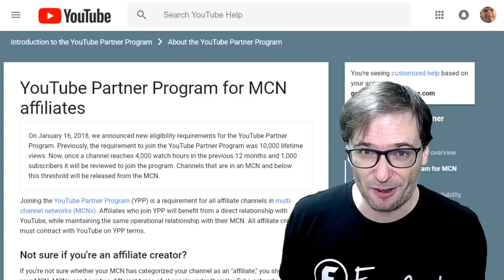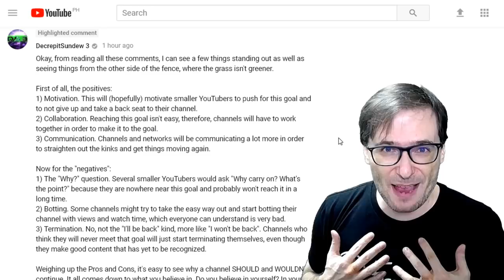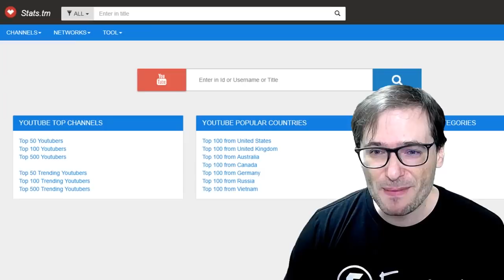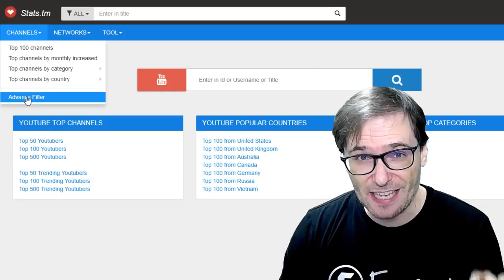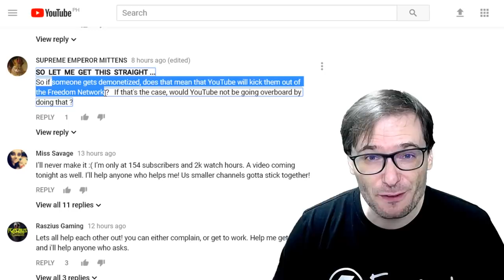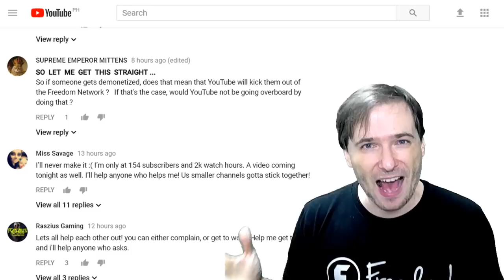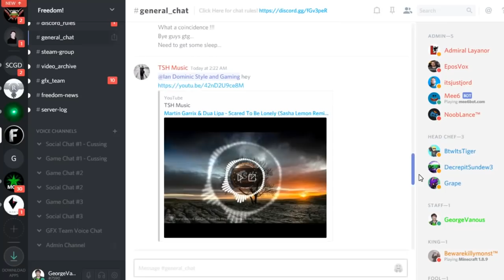★ YouTube will unlink all channels that don't meet 4k-1k rule!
YouTube confirmed they will unlink all channels from every MCN on Feb 20, 2018 that do not meet the 4k-1k rule: 4,000 watch hours in the last 12 months and 1,000 total subscribers.

▼ Previous episodes

0:00 - Poetry in Motion - download ➜
1:07 - Knights of Death - download ➜
2:34 - Tear it Down - download ➜
4:34 - Ave Libertas - download ➜
7:27 - Daenerys Lullaby (Dreamers Waltz) - download ➜
10:34 - Storm Rising - download ➜
12:13 - Three Sheets to the Wind - download ➜

▼ Links

▼ Heartbeat

▼ Freedom!

Freedom! community

Freedom! support

Freedom! Twitter

▼ Music

Just choose "Freedom!" when signing in to get all this for free:

1. Position Music and FiXT music, used in Call of Duty, NBA and Far Cry, is now for free to all Freedom! partners

3. AudioMicro 150,000+ catalog of music and sound effects licensed for free to all Freedom! partners for commercial purposes